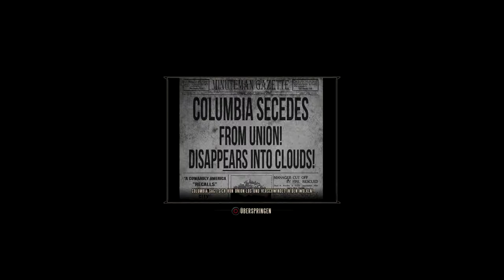Let’s Play Bioshock 2{PS4}The Collection#24 Ein Riss in der Welt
Infos Zum Spiel :

Wir befinden uns im Jahr 1968 und damit acht Jahre nach dem Ende von BioShock. Rapture wird nun von Sofia Lamb geleitet, die von der Idee besessen ist, den menschlichen Egoismus abzuschaffen. Der Spieler übernimmt die Rolle des ersten funktionstüchtigen Prototypen eines Big Daddys namens Delta, der sich den fortwährenden Aggressionen Lambs ausgeliefert sieht. Er ist auf der Suche nach Eleanor, Lambs Tochter und seiner einstigen Little Sister. Sofia hatte sie ihm noch vor Ausbruch des Bürgerkriegs in Rapture entwendet und ihn zum Selbstmord gezwungen. Jahre später gelingt es der inzwischen erwachsenen Eleanor jedoch, Delta ins Leben zurückzuholen. Durch die einprogrammierte, starke Bindung eines Big Daddys an seine Little Sister muss Delta den Kampf gegen Lamb aufnehmen und Eleanor befreien, um am Leben zu bleiben.

Entwickler:  Irrational Games, LLC